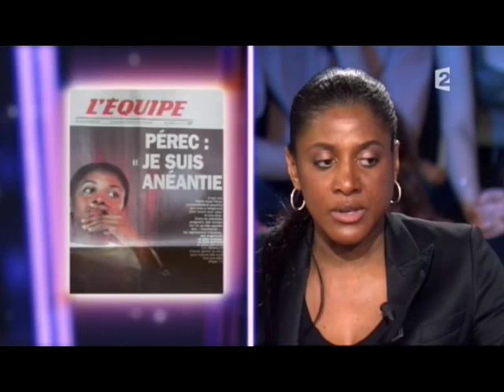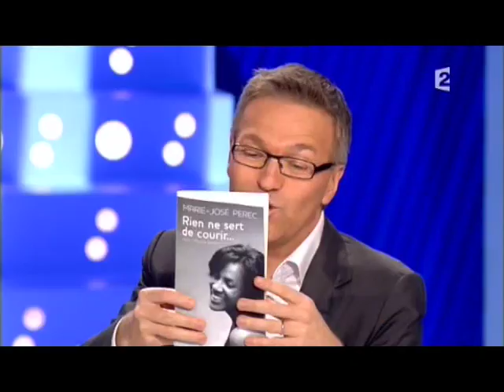Marie-José Pérec - On n’est pas couché 14 juin 2008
Marie-José Pérec
Livre "Rien ne sert de courir" (Grasset)
14 juin 2008
Laurent Ruquier avec Eric Zemmour et Eric Naulleau
France 2